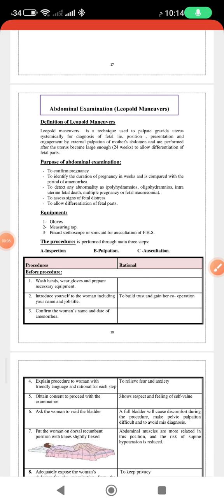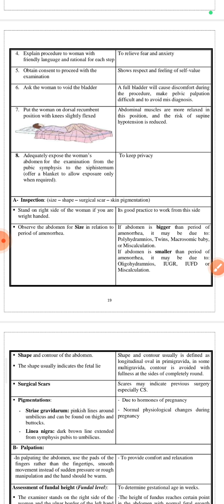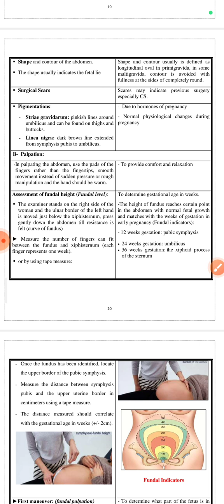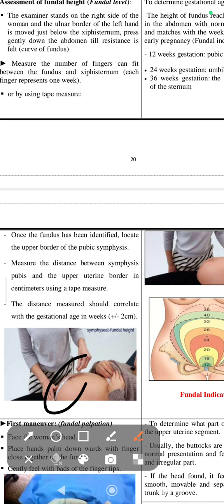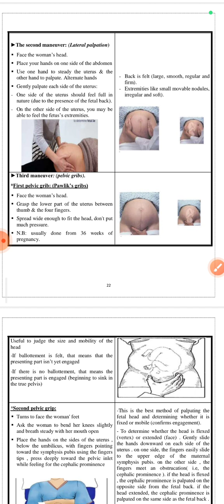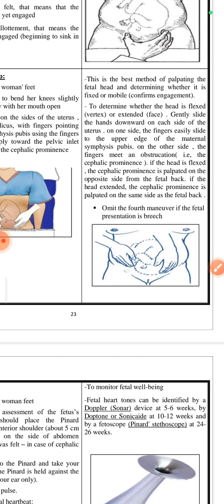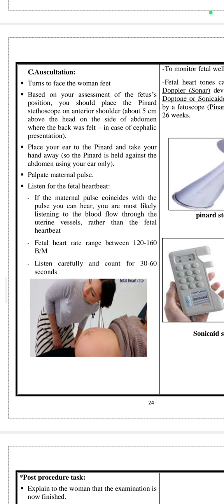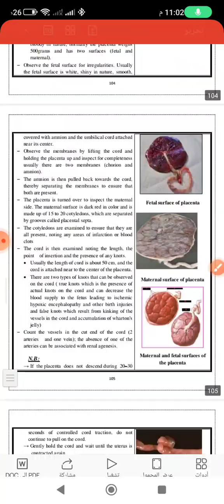Abdominal examination // عملي نسا فرقة ثالثة